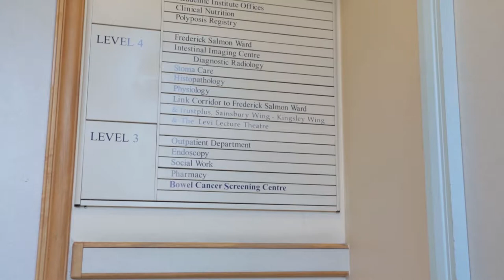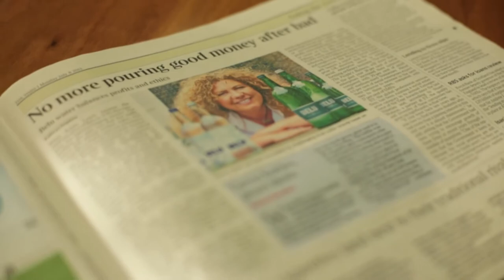Deloitte Social Innovation Pioneers year 2 six month impact film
The Deloitte Social Innovation Pioneers programme supports socially innovative businesses, providing them with a package of support to help them grow to scale and become investment-ready. In total we are investing over £1m a year in this ground breaking programme which utilises the skills and capabilities of our people to support social business. We are currently working with 16 social businesses across a range of sectors, industries and regions, and the first Pioneers cohort have moved onto an Alumni programme.